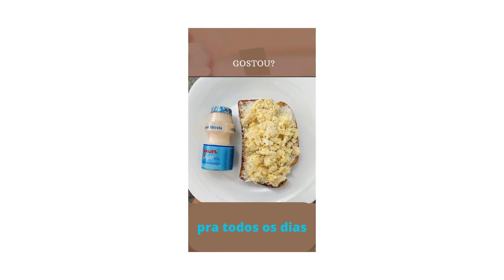pra todos os dias#shorts